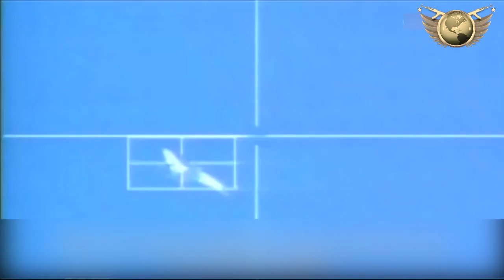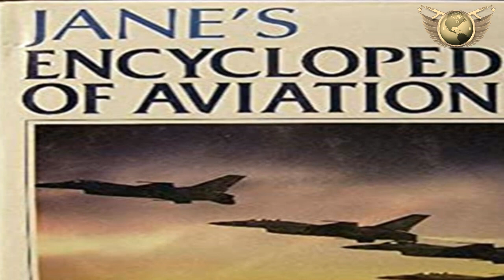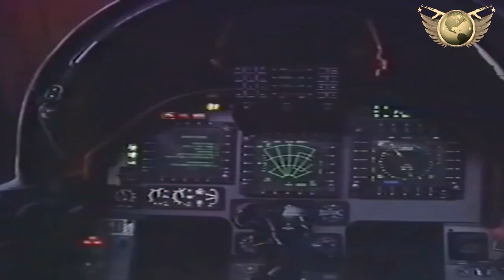The Truth Behind Chengdu J-10c: IAF's Lavi Fighter Controversy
The J-10 is similar to the IAI Lavi this controversy raised on the initial development stages of J-10 and lavi.
In 1981, People's Liberation Army Air Force Commander, Zhang Tingfa submitted a proposal to Deng Xiaoping for the development of a third-generation fighter. it was accepted later that year by the Central Military Commission.
 It was the first Chinese aircraft program, to incorporate modern development and acquisition processes Design, proposals were made by the three major aircraft design institutes.
, The Siberian Aeronautical Research Institute  engineers believed that the aircraft was "more or less a version" of the Lavi  becasue of  particularly in the use of canards, has also raised suspicions., incorporating "a melting pot of foreign technology and acquired design methods